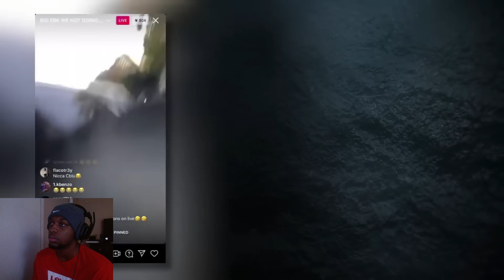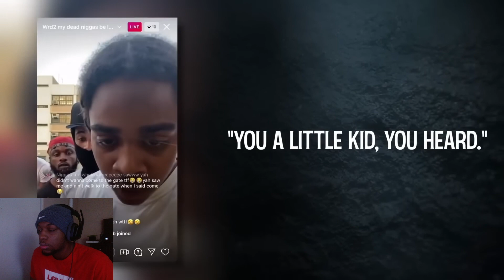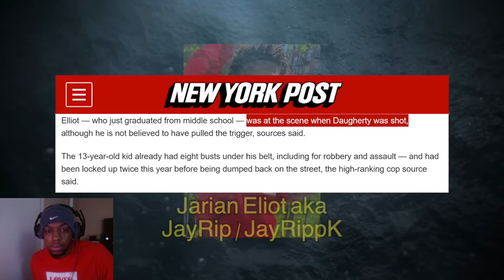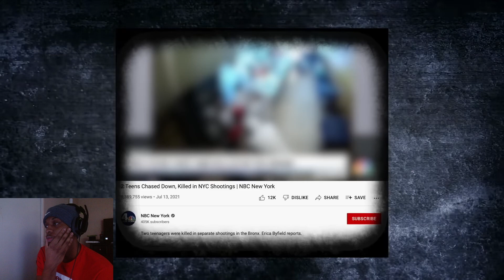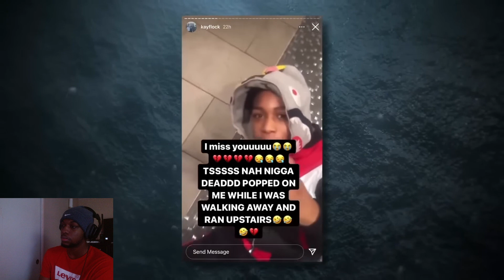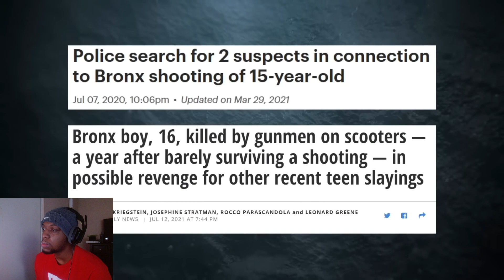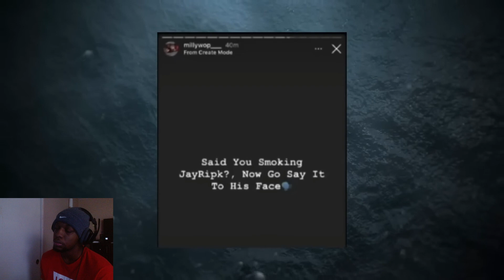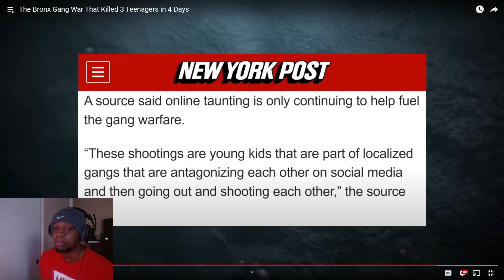The Bronx Gang War That Killed 3 Teenagers in 4 Days | REACTION